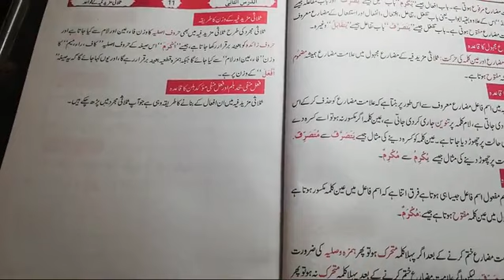VIII ARABIC LESSON # 7 TOPIC: مضارع مجہول بنانے کا قاعدہ